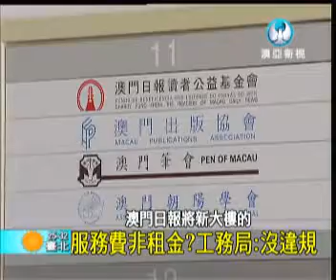服務費非租金澳日大樓 「出借」沒違規 (MASTV, 13/08/2012)